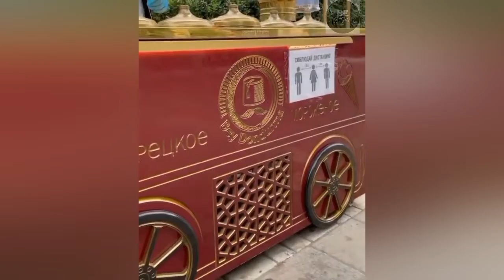Hasbullah Magomedov try to Catch the Ice Cream